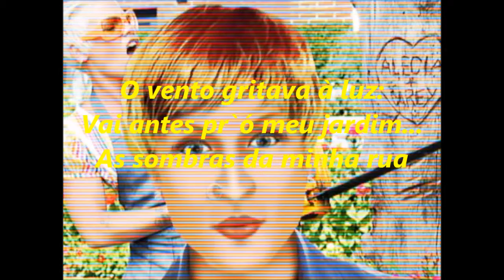SE A RAZÃO ANDA PERDIDA...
O vento gritava à noite...
Vai-te embora, que loucura
Pois já não há quem se afoite
No teu manto de negrura.

O vento gritava à luz:
Vai antes pr`ó meu jardim...
As sombras da minha rua
Andam chorando por mim.

O vento gritava ao sol:
Deixa a noite vaguiar
Ao canto do rouninol,
Abraçadinho ao luar.

O vento gritava à vida:
Não oiças a minha voz...
Fala o silêncio por nós...